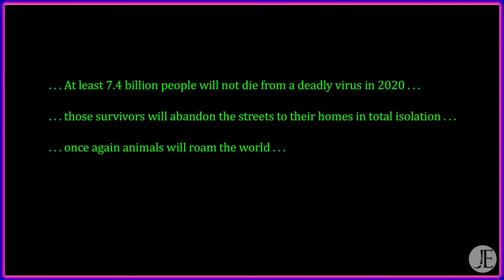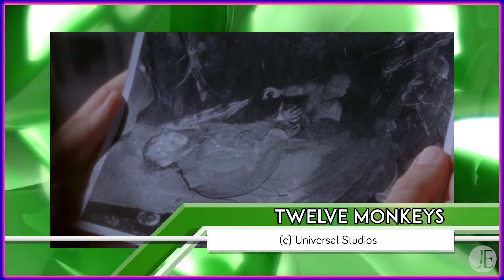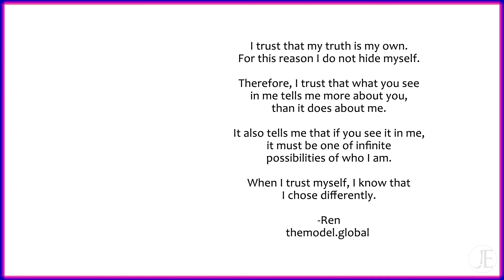Special Features: Episode 3- Twelve Monkeys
Welcome to Special Features with your host BSOAF. Here Brandon will rant about one (or more) movies from his collection of more than 3000 DVDs and BluRays.

This episode looks at the sci-fi drama "Twelve Monkeys"